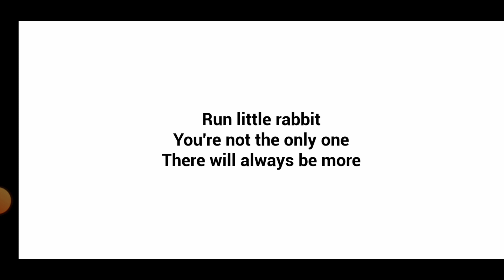The Baby in yellow Escape | Rabbit update | gameplay video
Warning -
this i am playing on my own i am not forcing you to play so you play on your own
viral game
viral gamer
viral games 2022
viral games on youtube
viral gamer yt
viral gameplay
viral games 2022 on youtube
viral gaming shorts
viral gamer scout interview
gaming video
gaming video editing
gaming video song
gaming video kaise banate hain
gaming video kaise banaye
gaming video editing app
gaming video in hindi
gaming video viral kaise kare
gaming video free fire
gaming video background music
the baby in yellow night1
the baby in yellow kaise khelte hain
the baby in yellow techno gamerz